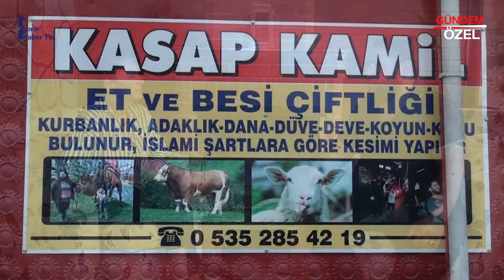KASAP KAMİL'İN YERİ - NAZİLLİ/AYDIN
KASAP KAMİL'İN YERİ firma sahibi Kamil SAYIN , başarı ve faaliyetlerini İzmir Haber TV muhabirimiz Hülya ÇEKİM' e anlattı.